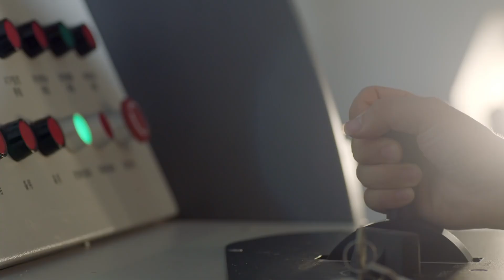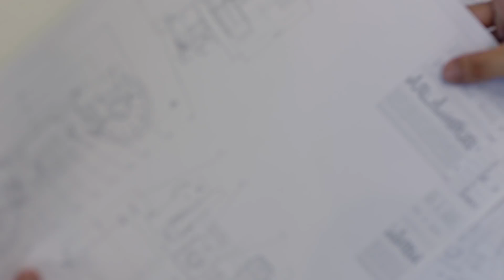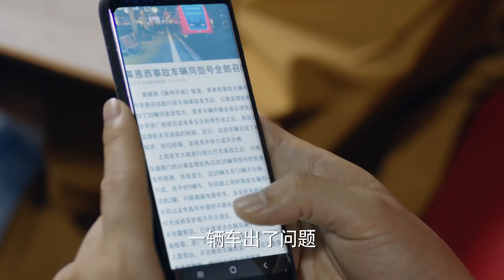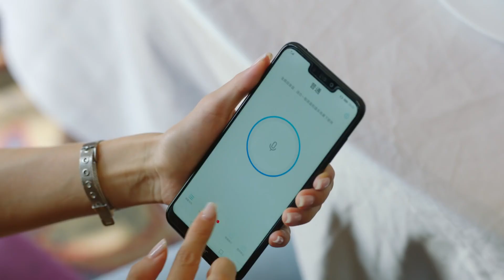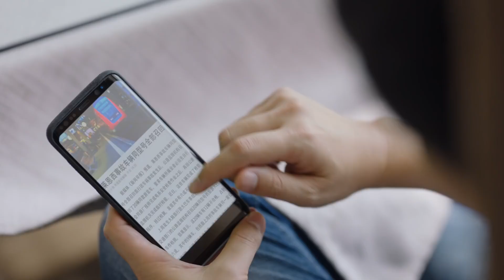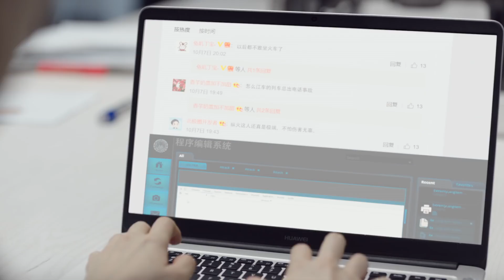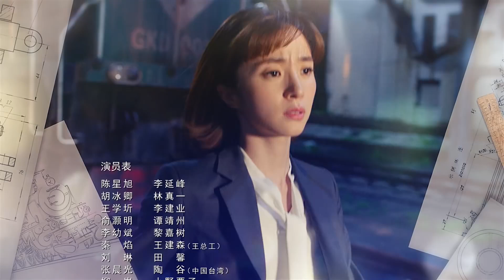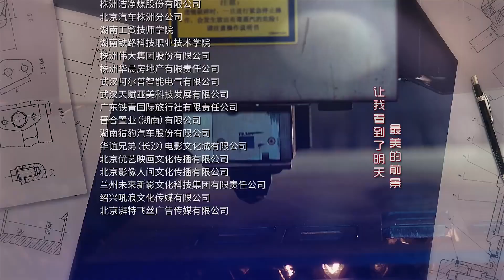ENGSUB《爱你不可抗力》第25集 | 陈星旭海归精英为了追求白月光与她成为欢喜冤家的邻居，发出爱情攻势